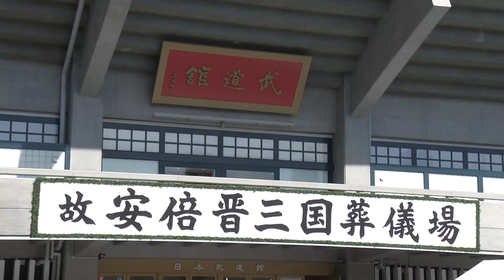都内は厳戒態勢 27日に安倍元総理の国葬【モーサテ】（2022年9月27日）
安倍元総理大臣の国葬が東京都内で27日午後行われます。総理経験者の国葬は1967年の吉田茂以来55年ぶりです。国葬が行われるのは東京・千代田区の日本武道館で会場周辺を含め最大２万人の警察官を警備に配置し、儀礼用などで、およそ1,390人の自衛隊員を動員します。26日にはアメリカのハリス副大統領ら海外要人が相次いで日本を訪れ都内の高速道路などは交通規制が敷かれ、厳戒態勢となっています。警察庁によりますと警備態勢は2016年の伊勢志摩サミットや2019年の即位礼に匹敵するということです。